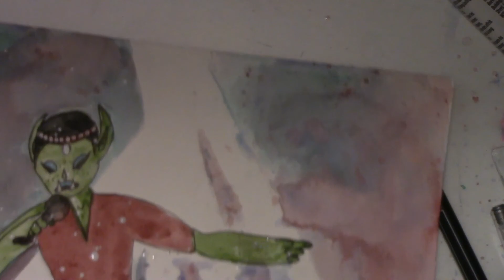Who is Topsquak? Introduction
Welcome, welcome! I hope you all enjoy my whatever this is and want to stay and keep seeing all the "nice" stuff I make.